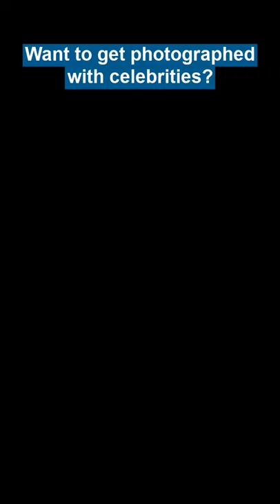Coolest ever dog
This must be the coolest dog ever, because no other dog has taken so many pics with celebrities!